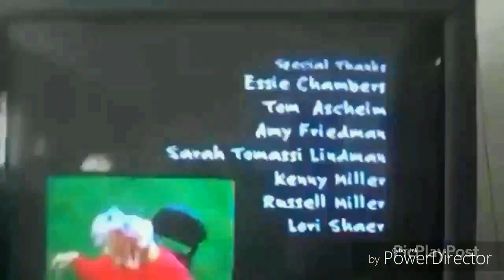Noggin and Nick Jr Logo Collection Remake Fast 6X